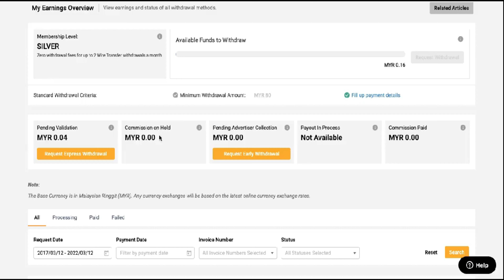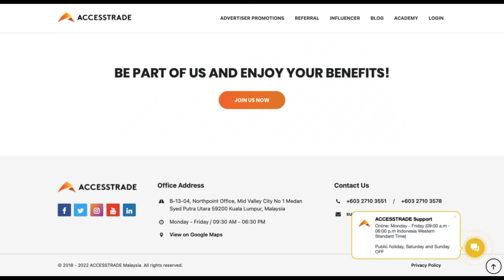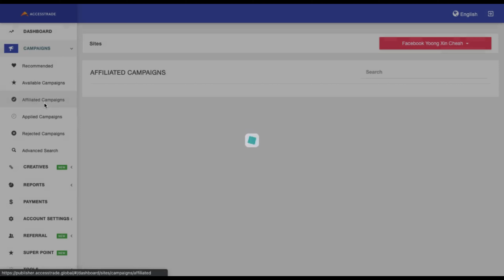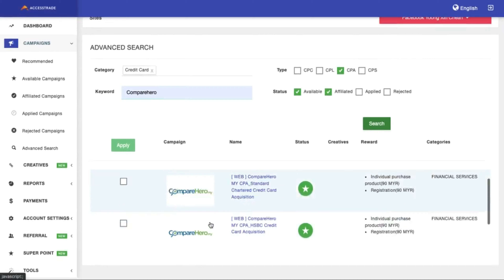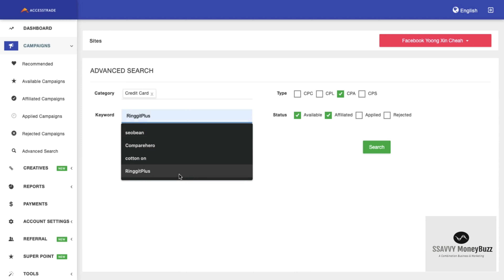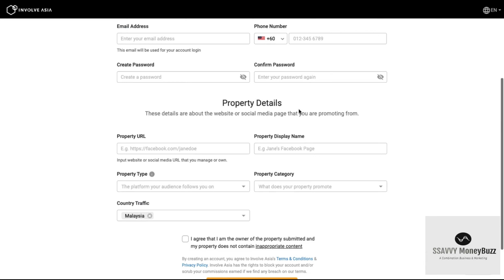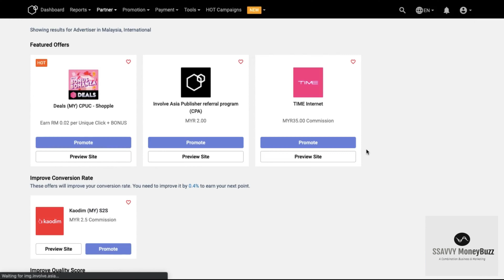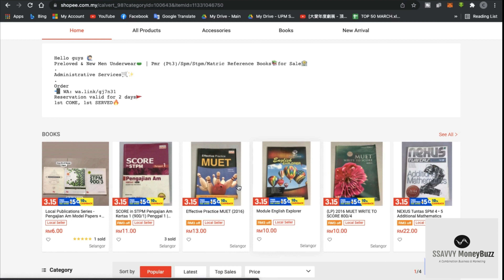CARA BUAT DUIT ONLINE TANPA MODAL 2022 | AFFILIATE ACCESSTRADE/INVOLVE ASIA | SSAVVY MoneyBuzz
🔥CARA BUAT RM1000 DENGAN CLICKBANK ⬇️
(PASSIVE INCOME WITH CLICK-BANK PRO)

Cheah sini dalam video ini, saya nak kongsi cara affiliate marketing yang anda boleh buat duit apabila ada orang click kat link yang anda bagi ataupun register kat link anda bagi.

and fill in Sell Your Car within cookie period.
#3 User request OTP and book appointment
#4 Select appointment date & time and hit submit
Ok so , customer tidak perlu beli apa-apa, as long as they register dan book masa then commission akan dibagi.
Next kita tengok pulak RinggitPlus dimana anda akan dapat 19 MYR ⬇️
Kita perlu tengok conversion journey,
User land to the campaign website, follow the steps and answered all the questions from the chatbot